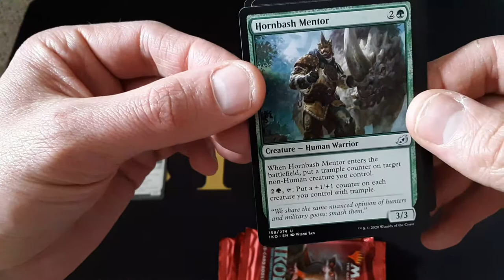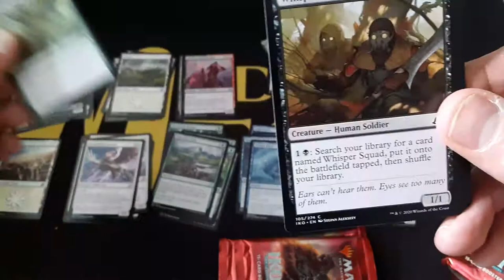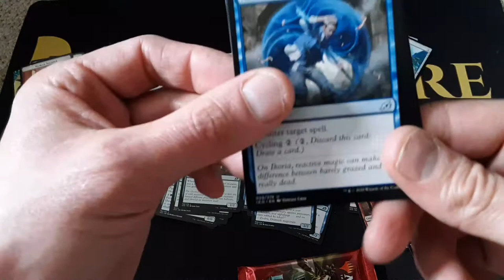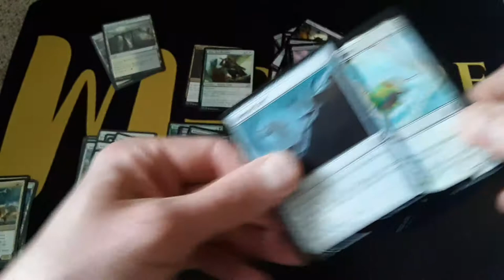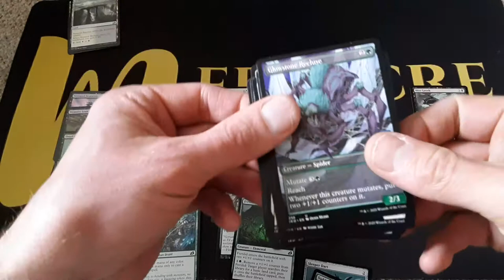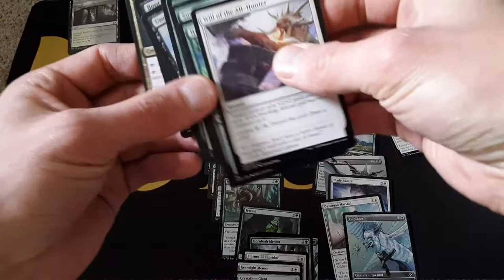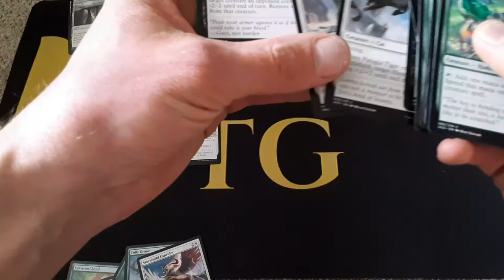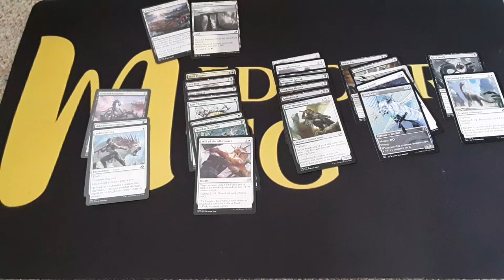Ikoria Sealed 3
3rd group of 6 packs of Ikoria